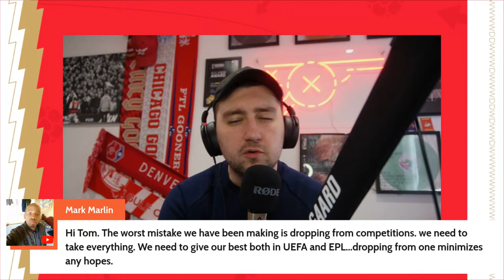The Arsenal News Show EP432: Gabriel Magalhaes Injury, Joshua Kimmich, Jurrien Timber & More!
0:00 Intro
2:10 Nottingham Forest points deduction
4:10 Brian Okonkwo
4:32 Jurrien Timber training
5:10 Gabriel Magalhaes
6:35 Joshua Kimmich
10:05 Q&A